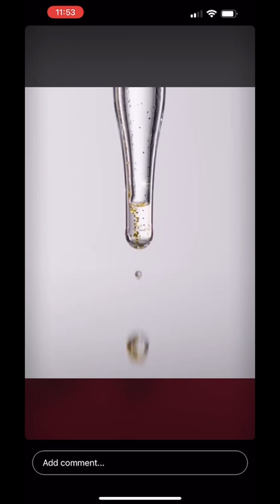it matches the sound perfectly😩🤌❤️